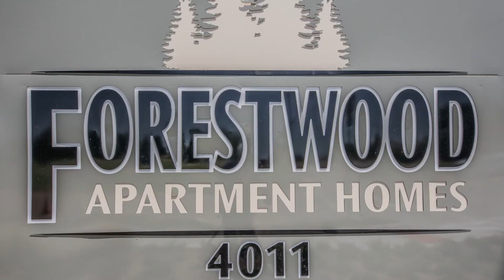Forestwood Apartments 2020